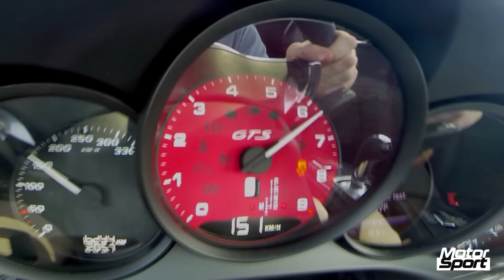0-250 km/h : Porsche 911 Carrera 4 GTS (Motorsport)